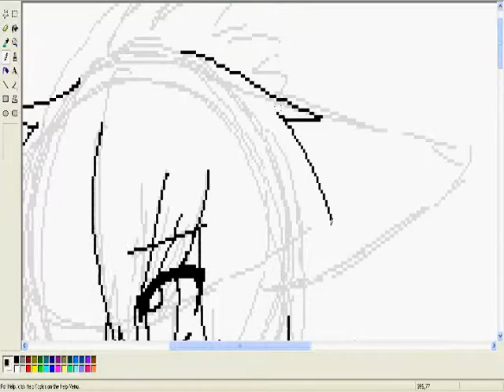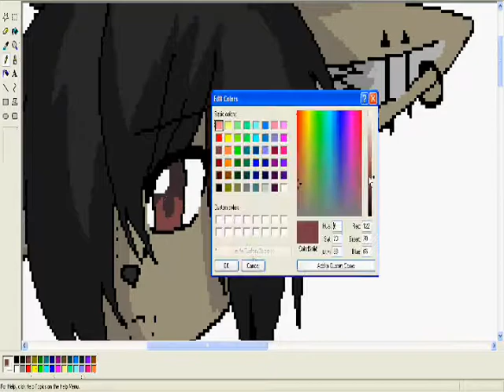+GA Exilis+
This was for a friend on DA
I DON'T OWN THE CHARACTER OR THE MUSIC